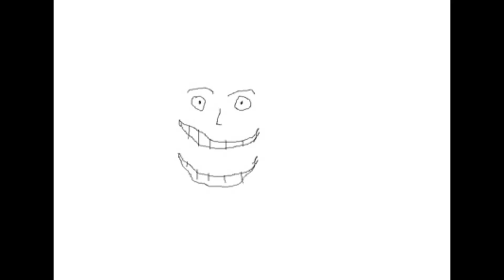CORONAVIRUS de Wuhan, SARS, MERS y otros 🦇🐍🐫🧬😷🤒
¿Qué son los coronavirus?